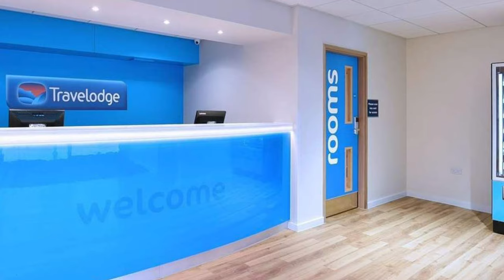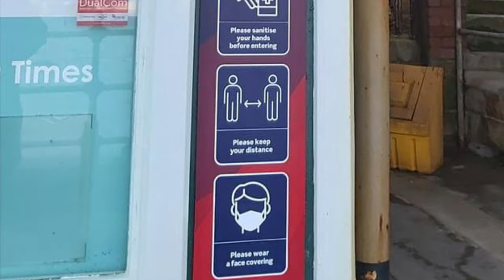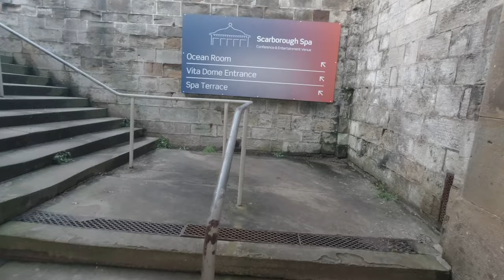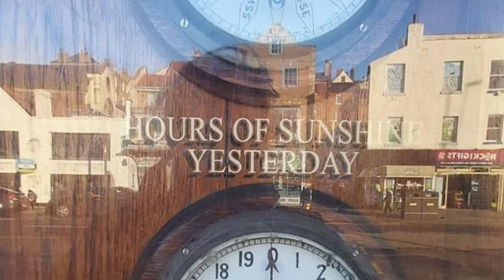Trip to York at Christmas 2020.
Trip to York at the end 2020, we visited York, Scarborough ,  where lwt's rick mayall presents DANCING QUEEN, beautiful north Yorkshire coast, the first Victorian cliff tram car!